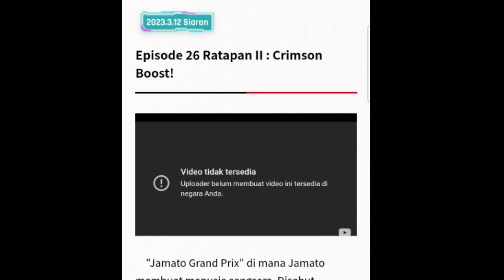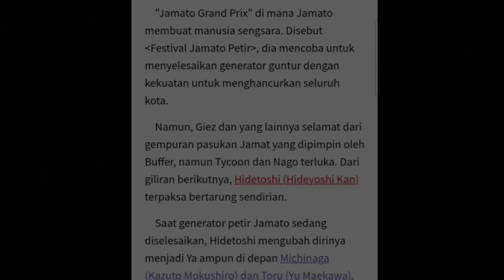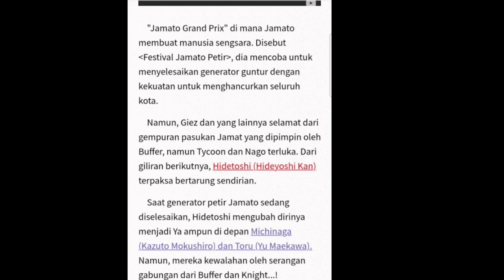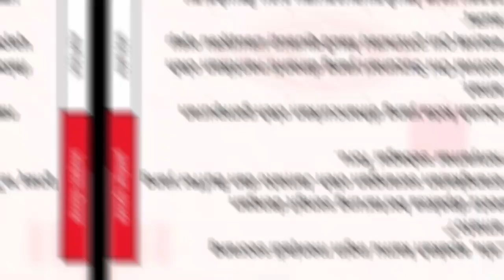HAL MENARIK+KEJUTAN YANG AKAN TERJADI DI KAMEN RIDER GEATS EPISODE 26(GEATS BOOST MARK II VS BUFFA)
vidio ini merupakan part 2 dari review pribadi tentang pembahasan seputar hal menarik yang akan terjadi di kamen rider geats episode 26 berdasarkan preview,scan majalah & official Web kamen rider yang mimin temukan